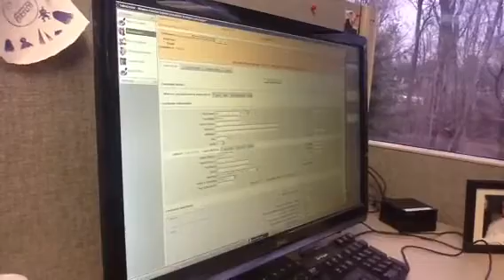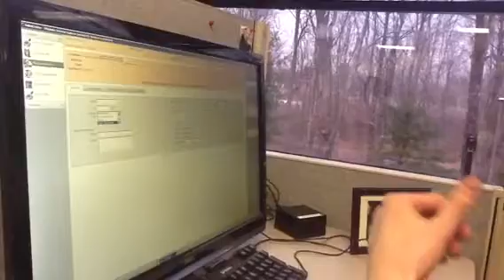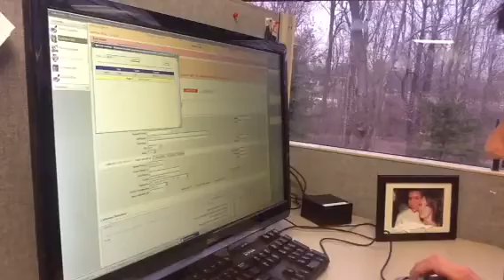Weichert Lead Network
From start to pass off...just over 4 minutes!  WOW!